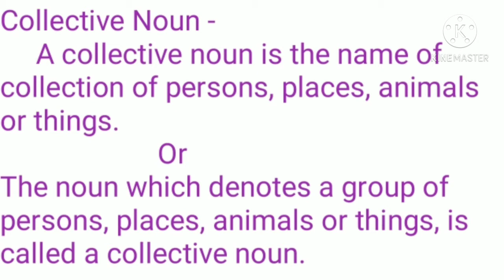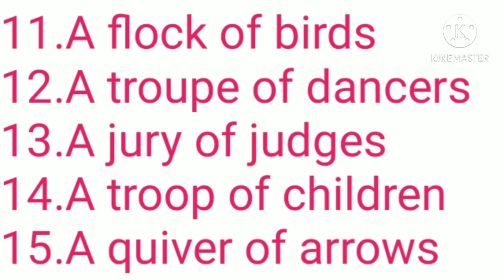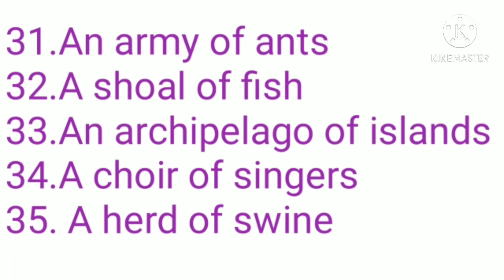Collective Noun (Definition with Examples) By-Sikandar Yadav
Hi friends! How are you? I hope you will be quite well. As you know that 'Collective Noun'
is an important topic in English Grammar to know about it. It is very fenificial for kids and also in the competitive exams of English. I hope you will like it.
Thanks❤️